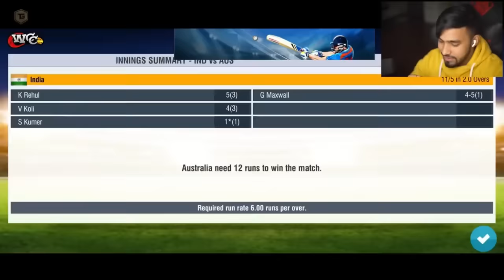I HIT A NEW CENTURY | TECHNO GAMERZ CRICKET GAME | TECHNO GAMERZ CRICKET GAMEPLAY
This is a gaming channel where you find pc games as well as mobile games.

Credit : Techno Gamerz

Must Read : First of all, this is not a real Techno Gamerz channel, this is a fan made channel of Techno Gamerz. So, don't get confused and don't spread hate.